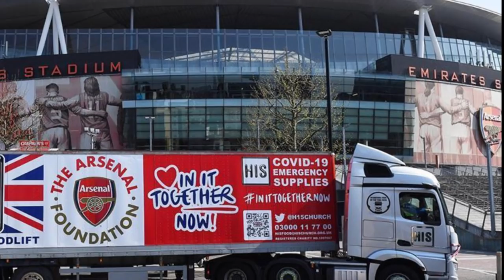BERTEMU REAL MADRID, PSG DI KABARKAN TIDAK BISA DI PERKUAT MBAPPE KARENA CEDERA !!!